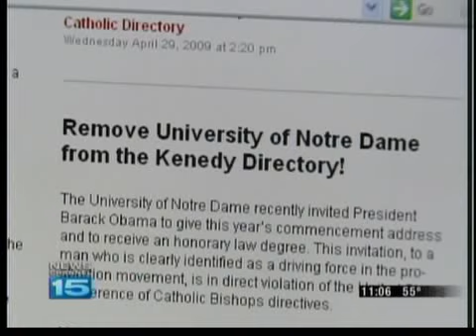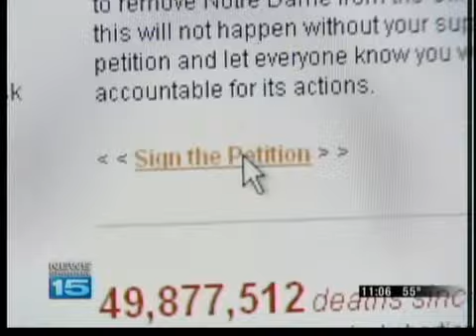Thousands petition against Notre Dame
Thousands of people are petitioning the Bishop to renounce Notre Dame as a Catholic university.